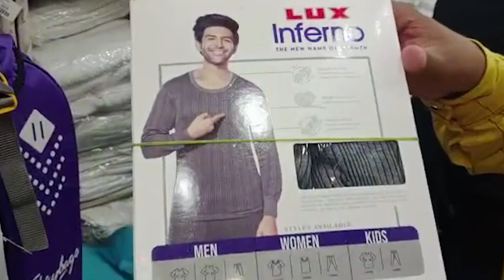Mohammed Cap Mart Velvet Show room Discount offers Hurry up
S Cube TV Global is a web channel which connects wolrdwide Entreprenuers, Business Persons, Top Linked In Profiles, Magicians and Doctors. S Cube TV is a Global connectivity platform to share information about business, new ideas, trending technology and lot more.